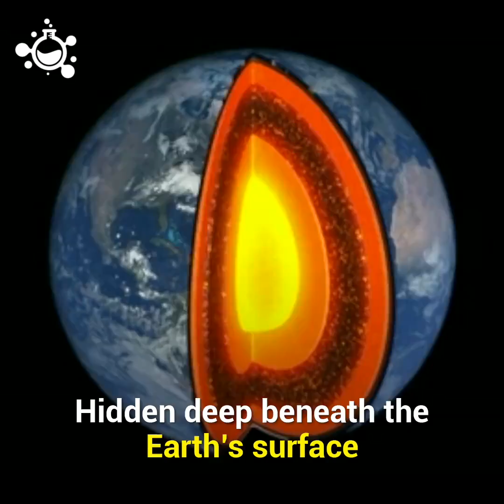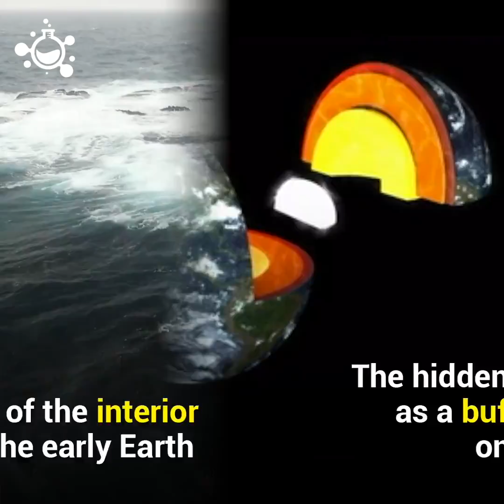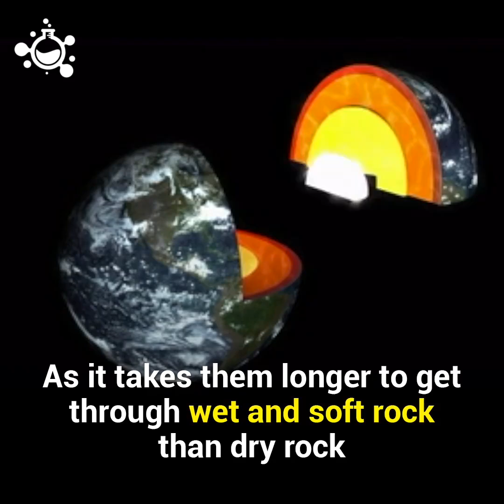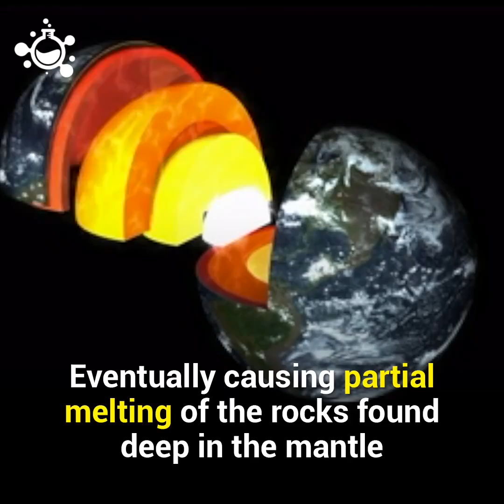There is a massive underground ocean located near Earth's core